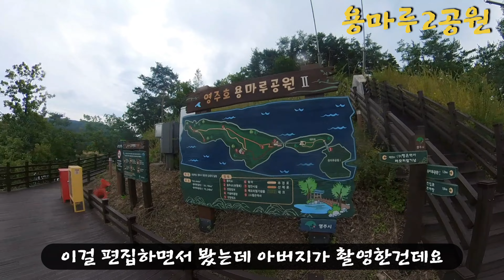바이크│S750│드라이브│무섬마을│용마루공원│외나무다리│바린이│경북드라이브│ V-LOG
😲안녕하세요 BK라이프  입니다😣

😎오늘은 추석연휴의 마지막날:)

바이크를 타고 아버지,어머니와 함께 영주 무섬마을(외나무다리),용마루2공원

다녀온 영상입니다👨‍👩‍👧

관광지인 무섬마을의 외나무다리!
중심을 놓치면 물에 퐁당!😈
반대쪽에 😱사람이 오면?
😠원수는 외나무다리에서 만난..이아닌
중간중간에 비켜설수있는 공간이있음!양보!🤩

주막에는 먹거리도 있지만 무섬마을 차량이
많을시에는.. 음.. 참을忍忍 인내심필요!

🏍바이크는 뭐..해당사항 없음😄

영상 시청해주시고, 조금이나마 도움이 되셨다면!! 아니!!

😊경북 영주 무섬마을😄
😳주소 : 경북 영주시 문수면 무섬로 238-2

😊용마루2공원😊
😳주소 : 경북 영주시 평은면 금광리 1401